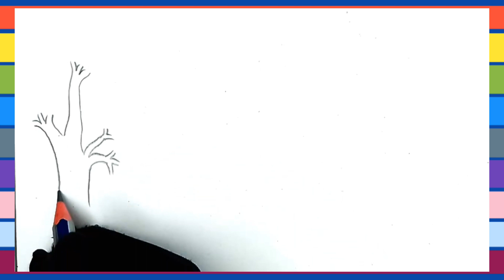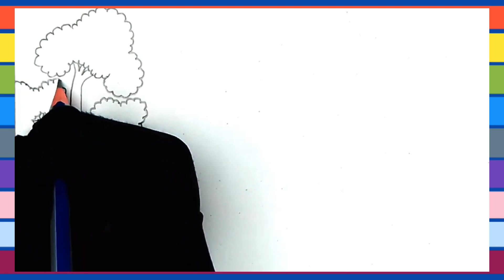How to draw scenery shading | Cute pencil drawing | Simple village drawing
Assalamualaikum everyone...

If you're new,hey,my name's Ummehani...

Hello guys,thanks for clicking this video...

I love to draw, and it is out of this love that I make these drawings...

In this video I will show you how to draw scenery shading very easily.